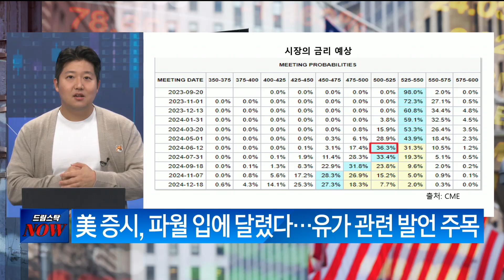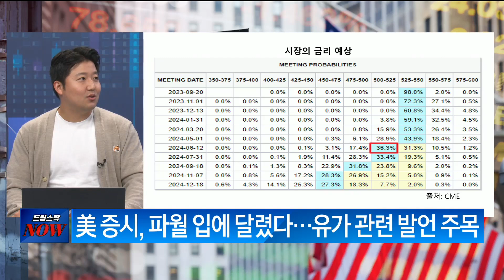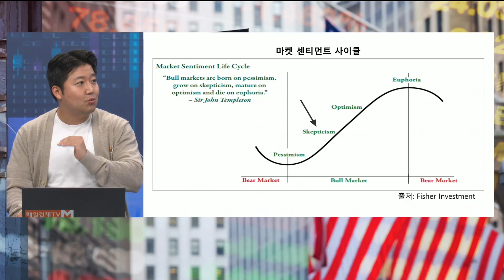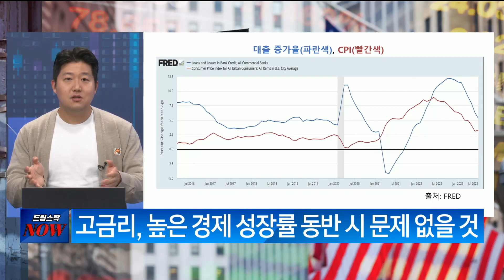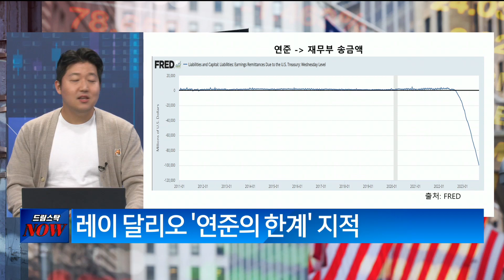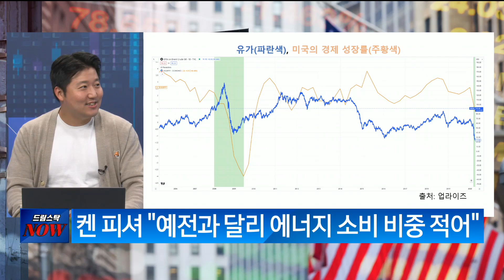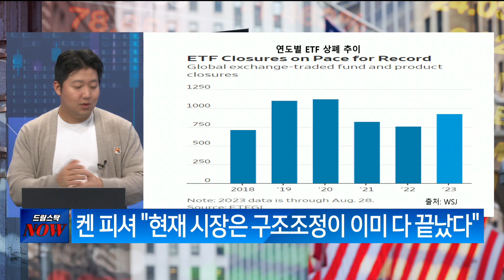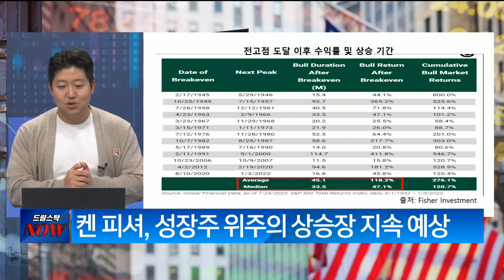[드림 스탁 NOW] 현 시점의 투자 전략이 궁금하다? / 굿모닝 월가월부 이윤수 연구원/ 매일경제TV